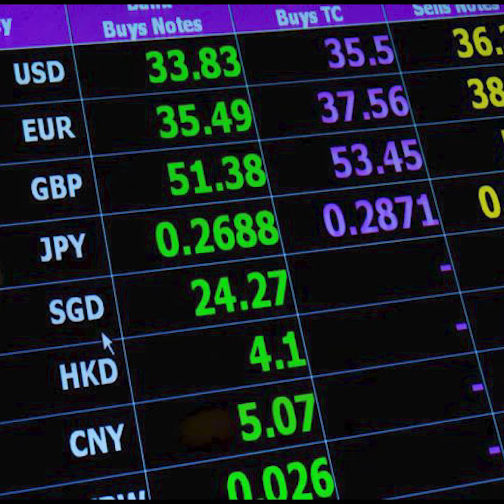មហាសេដ្ឋី ១០រូប កើបលុយបាន ២១៣ពាន់លានដុល្លារត្រឹមពាក់កណ្ដាលខែមេសា ឆ្នាំនេះ